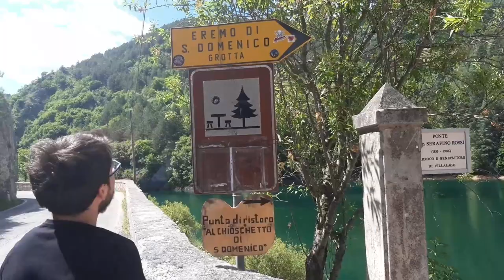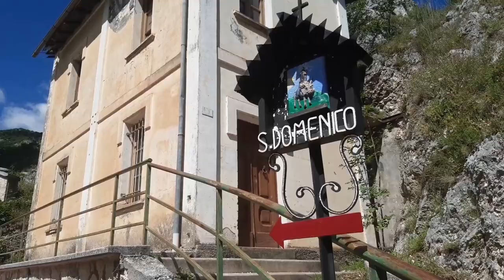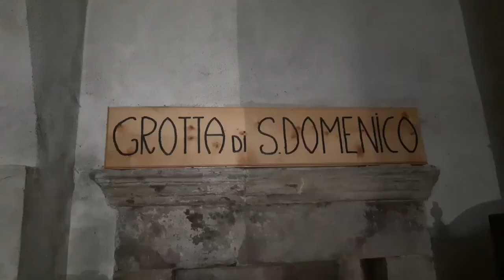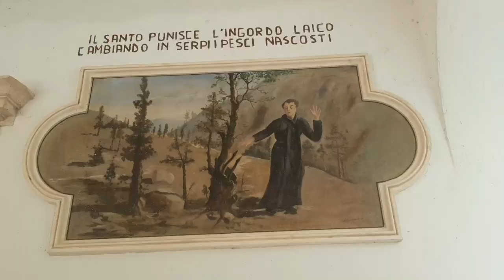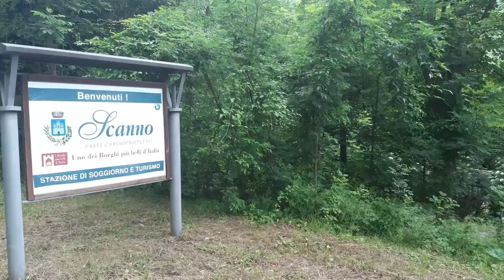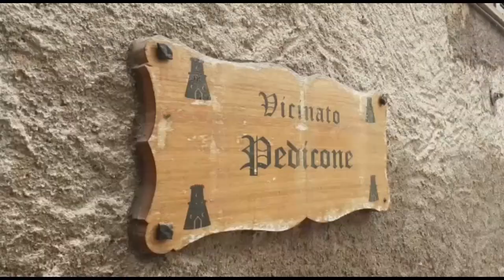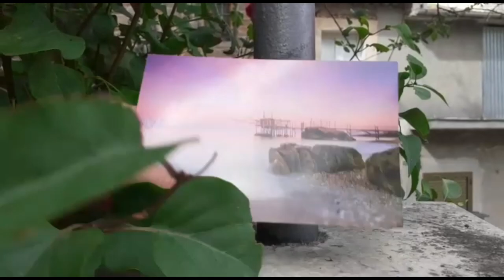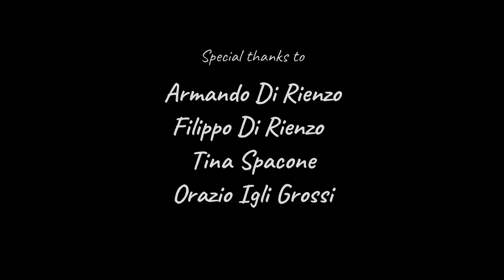Visit Scanno and Villalago with Amazing Abruzzo Tours. Where does the earring come from?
Luca and Giuseppe keep exploring Abruzzo. Their new adventure will take them to the wild beauty of the Sagittario valley. They will get lost into its unspoiled nature and timeless villages. Will they find who made the earring?

Come visit Abruzzo with us!